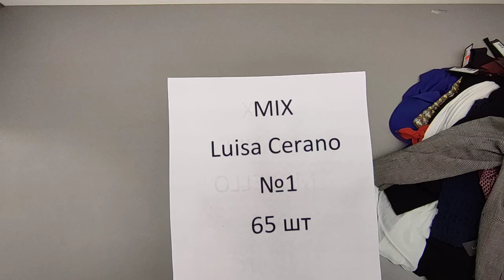7518 MIX Luisa Cerano 50 шт (33,50 уе/шт)